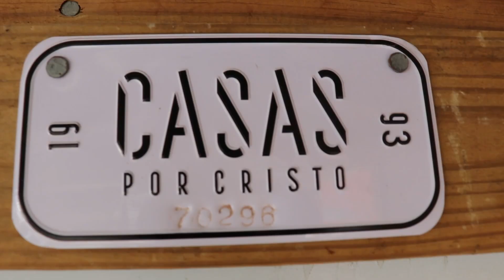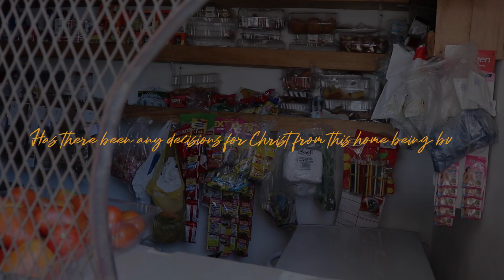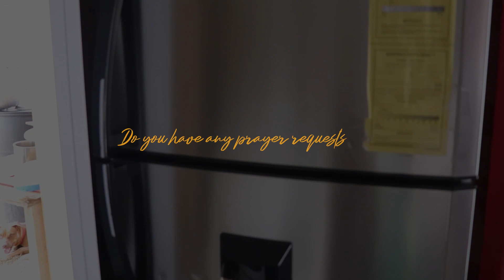Follow Up | The Perez Cabrera Family | 70296